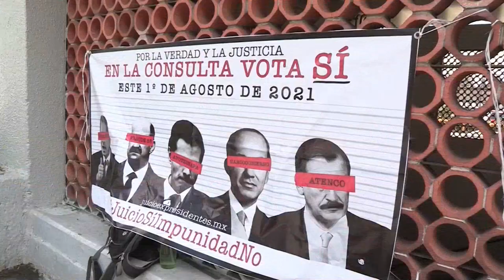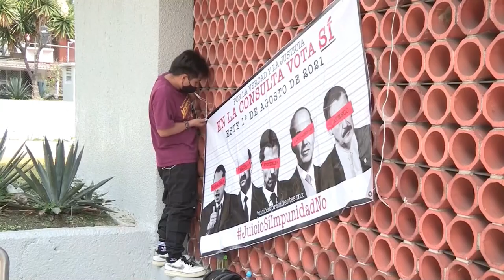México en campaña para juzgar a sus expresidentes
México entró en la recta final de campaña de la inédita y polémica consulta popular del 1 de agosto sobre si se debe enjuiciar a los expresidentes del país por corrupción y otros delitos.
¡Visítenos!